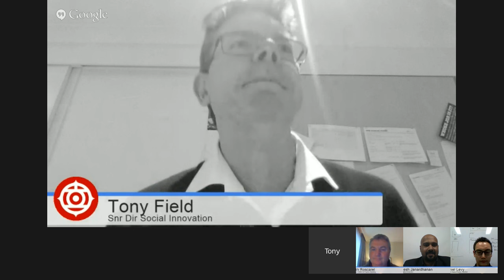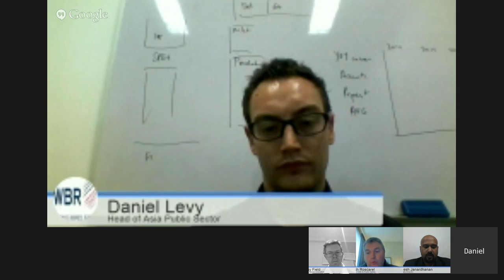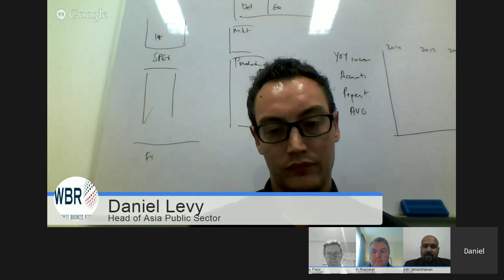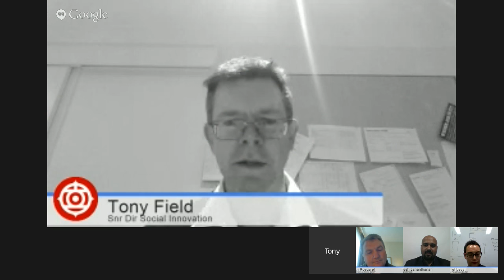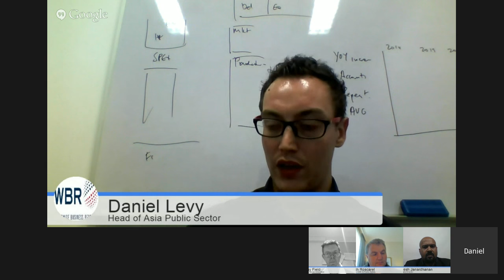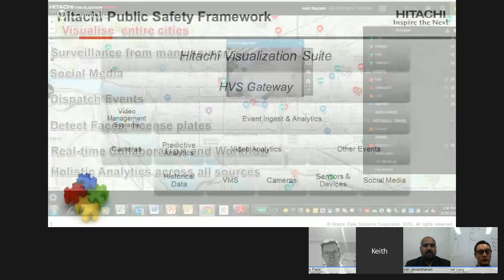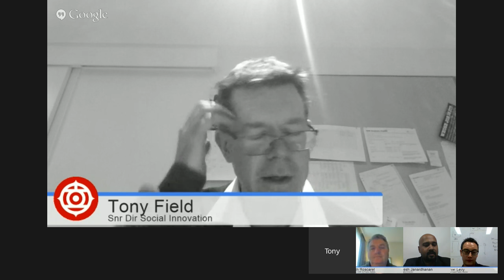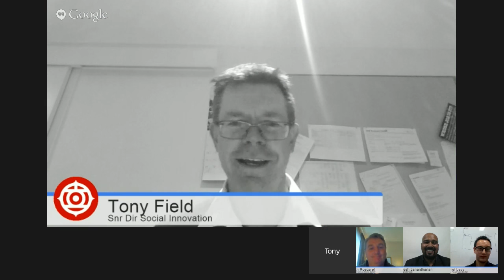Hitachi Data Systems APAC Google Hangout -- Public Safety: The Cornerstone for Smart Cities in As...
Join our live discussion with our expert panel from across Asia Pacific on the opportunities and challenges in public safety initiatives, the investments being made and technology that is creating safer and smarter cities in the region. We will also be taking Q&A, so make sure you leave your questions in the comment section!